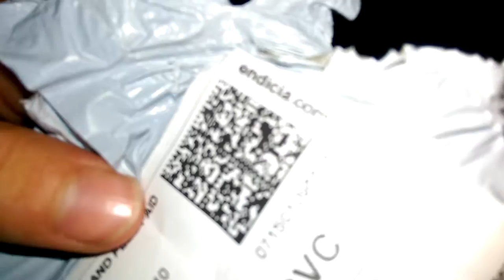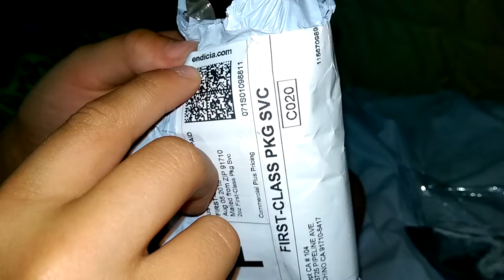I GOT A FREE WATCH FROM WISH.COM!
Should we do more Wish shopping?

Credits:
Parker - Cameraman/Editor
Baxter - Host
Wish.com - Sending it in! (for 50¢)
LeBron - Dad